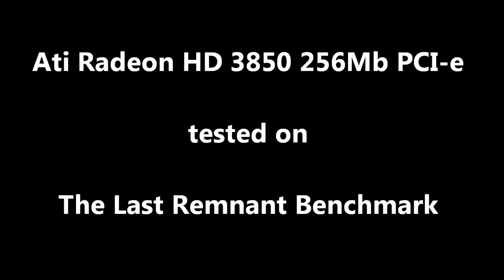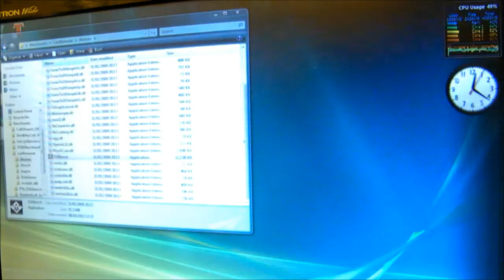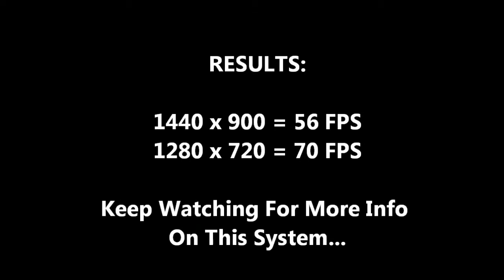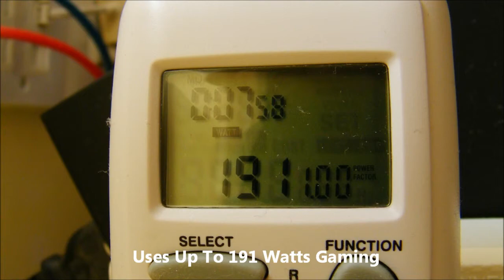Ati 3850 + Intel Q9450 + Last Remnant Benchmark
Ati 3850 256Mb + Intel Q9450 on Last Remnant Benchmark
1440 x 900 = 57fps, 1280x720 = 70fps
No overclocking, all stock speeds and settings.